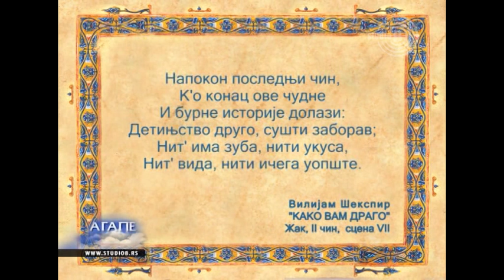Agape - Zorica Bečanović - Religija u književnosti - Šekspir II Deo